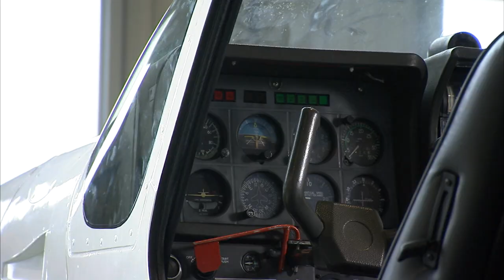崇城大学 工学部 宇宙航空システム工学科 航空整備学専攻 2019